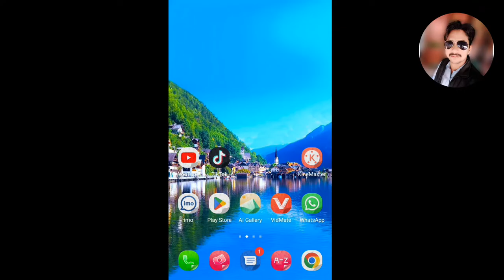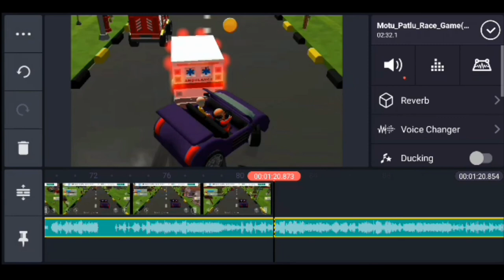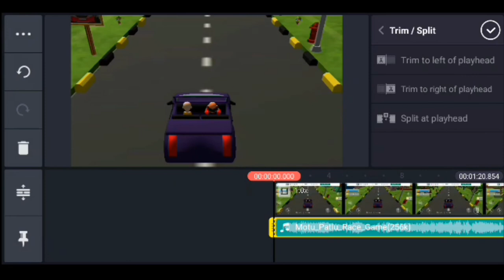How to make Motu patlu cartoon l Motu patlu ki cartoon banane ka Motu patlu character banane tarika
How to make Motu patlu cartoon l Motu patlu ki cartoon banane ka  Motu patlu character banane ka tarika
How to make Motu patlu cartoon
Motu patlu ki cartoon banane ka tarika
Motu patlu ki cartoon kaise banaen
Kinemaster se Motu patlu ki banaya
Kine master mein editing kaise karen Motu patalu cartoon ki
Motu patlu Cartoon Motu patlu ki Jodi Motu patlu viral cartoon

How to make Cartoon video teacher and student l ustad aur student ki cartoon video banane ka tarika Cartoon video of teacher and student Funny cartoon kaise banai jaati hai Cartoon video kaise banai jaati School ki cartoon video kaise Motu patlu wali cartoon kaise Chidiya wali cartoon kaise Kinemaster cartoon character video editing kaise karen Search image man app picture kaise downloading YouTube se green screen cartoon video kaise downloading Karen Kinemaster se cartoon character video banane ka tarika Cartoon sikhane ka tarika Cartoon videos free copyright cartoon videos doston is video mein aapko bataya hai ki cartoon no copyright wali kaise banti hai sirf apne mobile ka istemal Karen acchi se acchi cartoon movies cartoon funny videos banae Apne Ghar baithe aur YouTube per kamae mahana 10000 TikTok ID